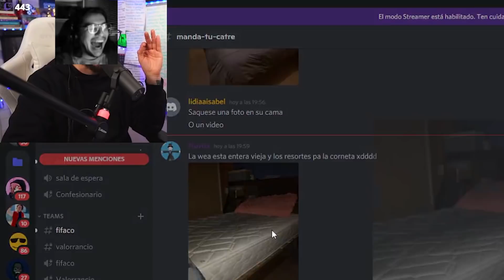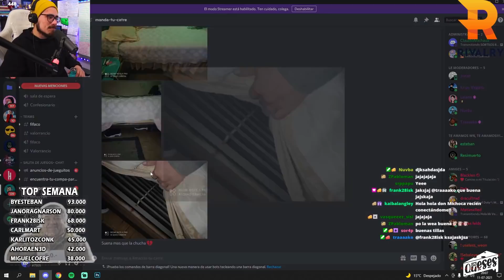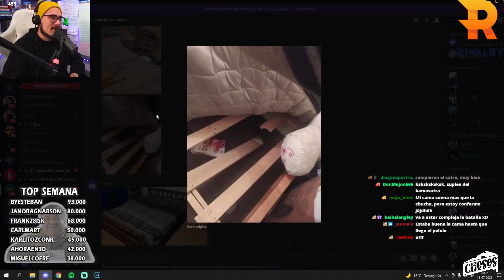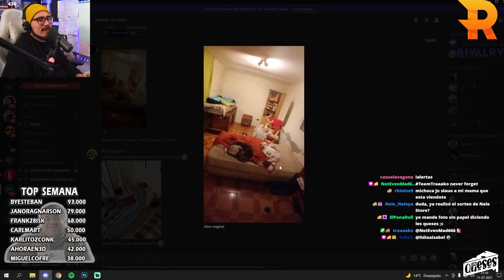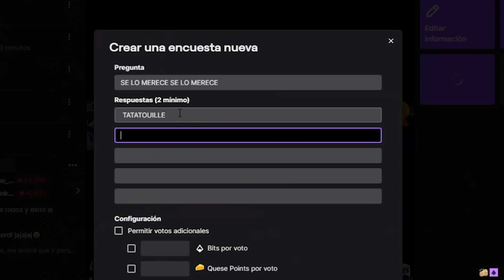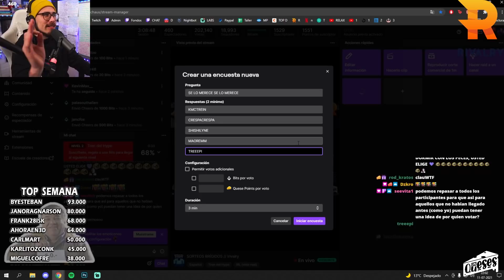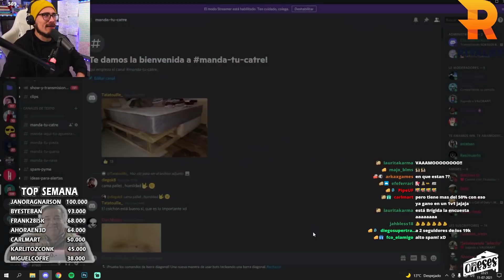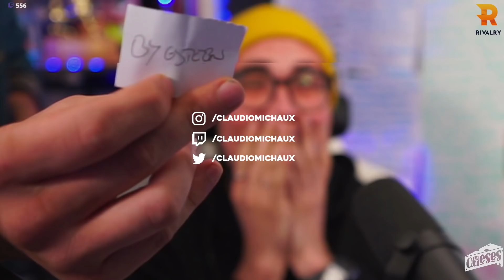REGALAMOS UNA CAMA EN EL CANAL DE TWITCH!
Ayudamos a alguien de la comunidad de Les Queses regalándole una cama!